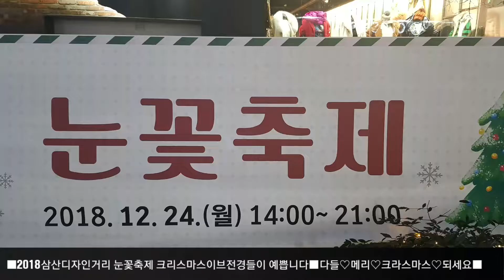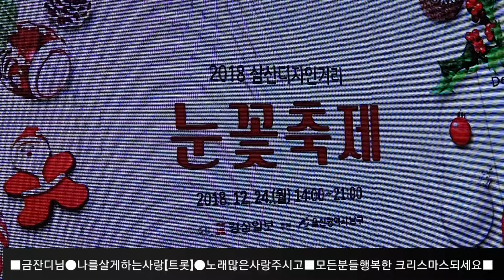금잔디#나를살게하는사랑[트롯]50탄#181225ㅡ2018삼산디자인거리눈꽃축제장주변편집노래영상